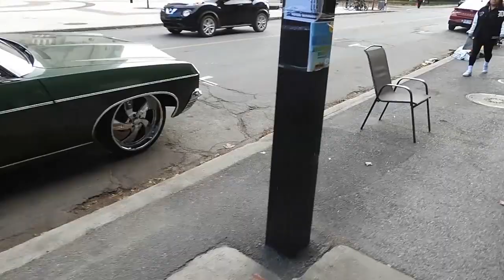OLDIES CRUISNG IN MONTREAL CANADA AUGUST - NOVEMBER 2023